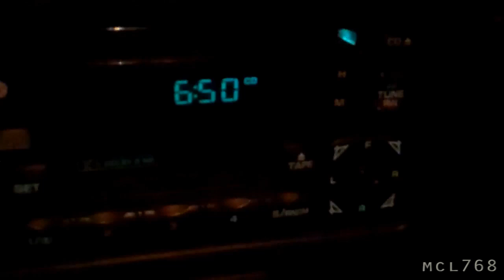[193] Finding Cache - 2010-12-18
Today I found some caches.